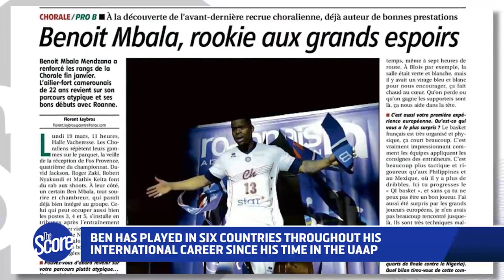The Score: MVP Ben Mbala on the new chapter of his basketball career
Mico Halili sits down with former two-time UAAP MVP Ben Mbala to talk about his basketball journey. Mbala says he is open to playing again in the Philippines after the Magnolia Hotshots had him on standby as an import in the PBA.